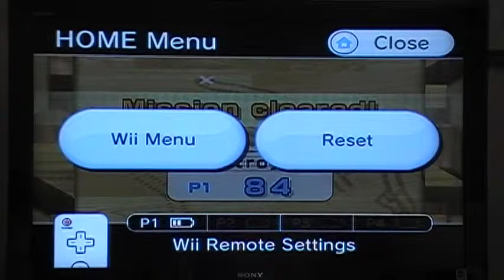Wii Play Tanks! Christmas Special Part 2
Christmas Special! Missions 21-40.